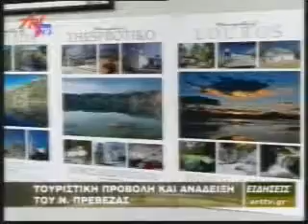Τουριστική Προβολή και Ανάδειξη του Ν. Πρέβεζας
Τουριστική Προβολή και Ανάδειξη του Ν. Πρέβεζας με την σύμπραξη της Κ. Θάνου